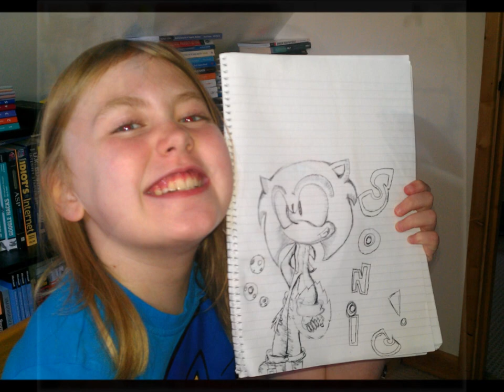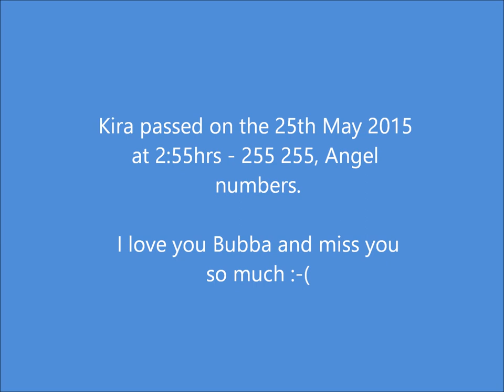Kira Radcliffe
Kira Claire Radcliffe, died of a brain tumour, Glioblastoma Multiforme. Normally found in adults, on the 25th of May 2012 at 2:55am. The numbers 255 are considered to be angel numbers. I believe they are. Just a few pics to say how thankful I am for the time I had with you Kira. I love you and miss you. The pain never goes, but the love lives on...